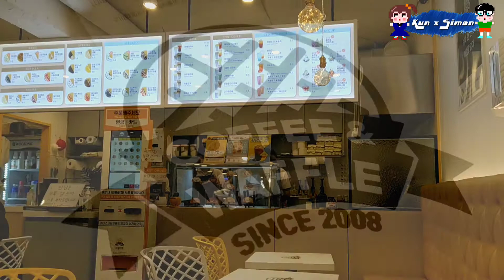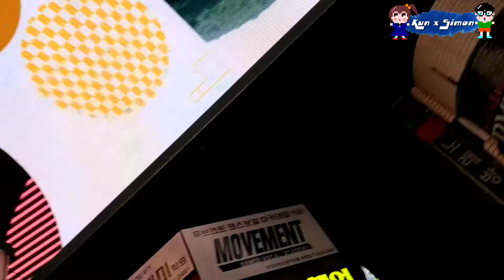대전 중구 와플대학 디저트 존맛탱 jmt 맛집 딸기와플 Korean restaurant food trip sweets waffle